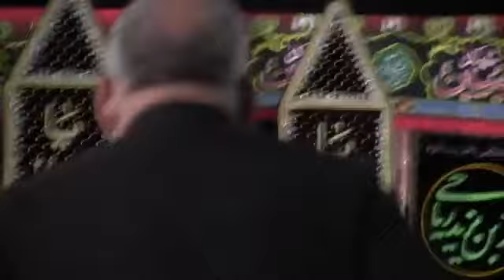[Majalis] 6th Muharram 1440/2018 - Ayatullah Aqeel ul Gharavi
the Babul Murad Centre, London, UK.
Haqiqat aur Hussain (as)